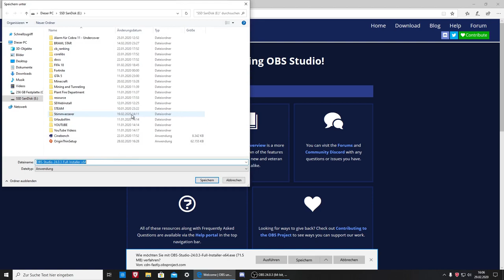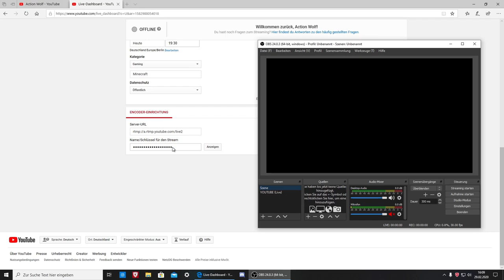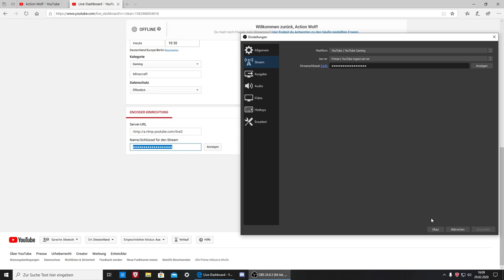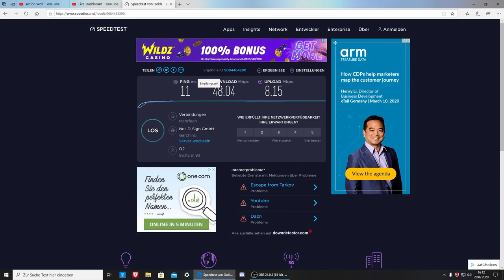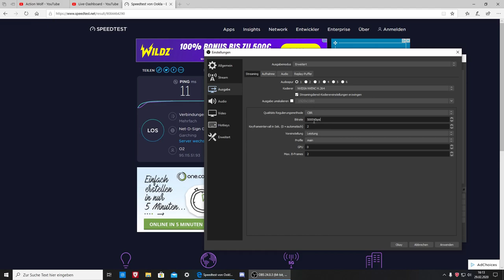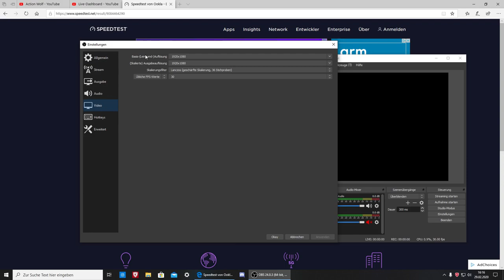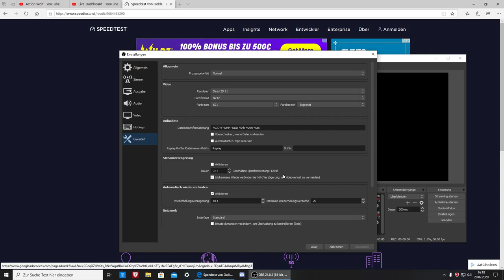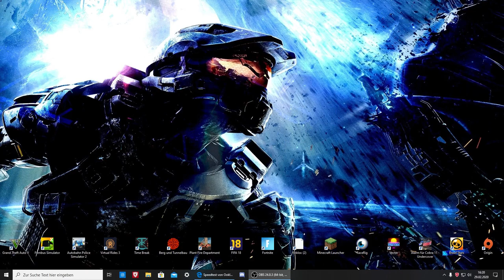Wie STREAME ich richtig ? Und mit WAS ?